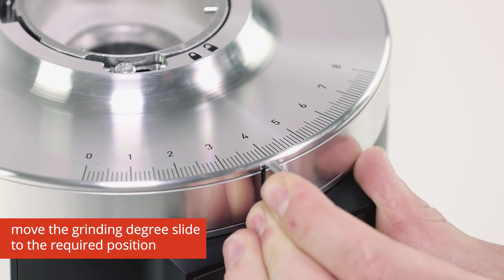Mahlkonig E65S Burr Replacement